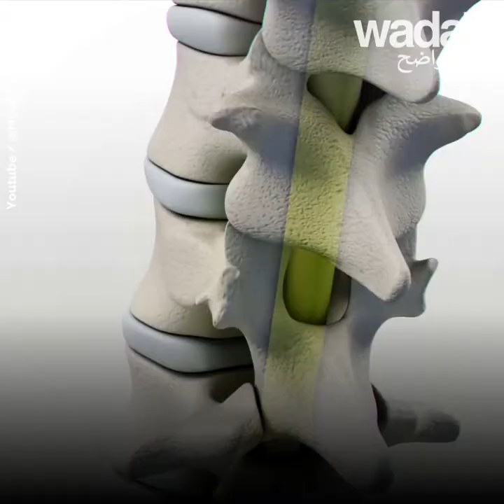!هذا المشلول يتمشى من جديد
مشلول يتمشى من جديد بفضل قطب كهربائي مزروع في نخاعه الشوكي!